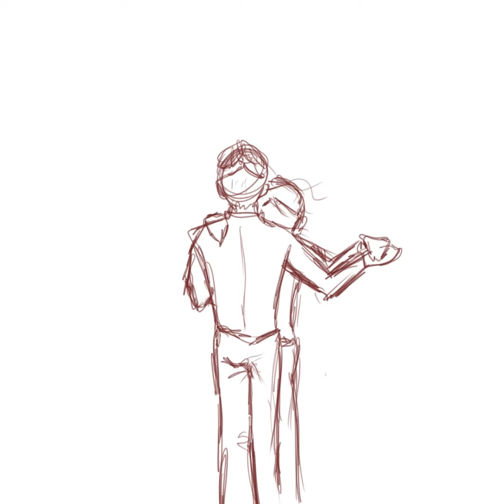GABENATH DANCE SCENE (FANMADE)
Practice in moving 2d people around in 3d space. These two deserve a dance scene just as much as the main characters. What else do you think they should dance to??